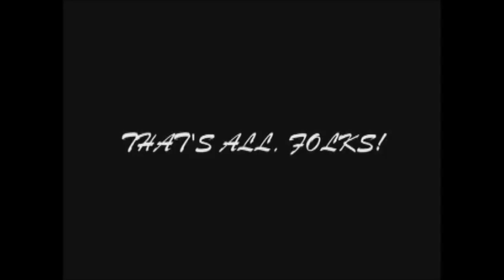Goodman Home Movies 1928-1929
These home movies were filmed by Robert M. Goodman, Sr. between 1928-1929 on a Pathex home movie camera, which used a format unusual in America: 9.5mm.

The camera, film and projector were all made by the Pathé company, which introduced this system in France for Christmas 1922.  The 9.5mm format was introduced in America in 1925.  Although Pathé made a considerable investmenet in marketing their system in the U.S., Kodak, with 16mm and later, 8mm, took over the North American market.  Although Pathex 9.5mm was essentially finished in the U.S. by 1932, 9.5mm persisted as the 'standard' format in Europe through the 1950's.

Color-corrected, edited and mastered to DVD on AVID Xpress Pro, with cover art by Greg Linton. Music by Jean Goldkette and his Orchestra (1928), Dan Hicks and his Hot Licks, Randy Newman, and Anson Weeks and His Hotel Mark Hopking Orchestra (1929).

-- Amy Linton